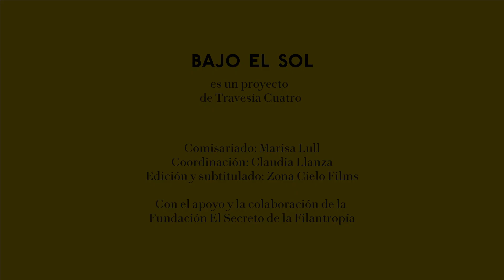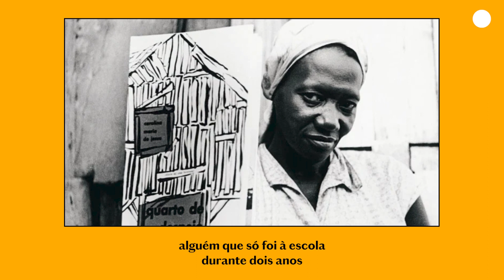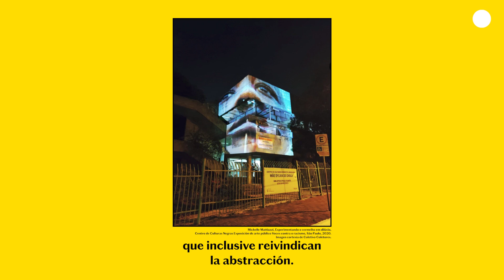BAJO EL SOL 1: HÉLIO MENEZES + JOÃO FERNANDES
Hélio Menezes y João Fernandes se preguntan sobre las causas de la ausencia de representación de artistas afrodescendientes en la historia del arte brasileña y en el actual sistema de legitimación, valoración y reconocimiento del arte contemporáneo, sobre la importancia de repensar el papel de las instituciones en relación a su contexto así como otras formas de comisariar, necesarias para un cambio de paradigma.

Hélio Menezes (1986, Salvador, Bahia, Brasil) es antropólogo y comisario. Es licenciado en Relaciones Internacionales (2008) y en Ciencias Sociales (2013), Máster en Antropología Social (2017) y actualmente prepara su doctorado en ese campo, todo ello en la Universidad de São Paulo (USP). También es becario afiliado del BrazilLab de la Universidad de Princeton, y ha recibido becas para estudiar en el Institut d'Études Politiques (Sciences-Po Paris, 2007) y en la Universidad Autónoma de Madrid (UAM, 2013). Es el actual comisario del Centro Cultural de São Paulo (CCSP). Ha trabajado como coordinador internacional en el Foro Social Mundial en Belém (2009), Dakar (2011) y Túnez (2013). Ha publicado ensayos en catálogos como: Afro-Atlantic Histories (vols. 1 y 2); el catálogo de la X Bienal de Arte Contemporáneo de Berlín; De prisión a prisión: una historia íntima entre dos arquitecturas (Bienal de Venecia), entre otras publicaciones. Sus trabajos recientes incluyen la instalación “New Republic” (2019), junto a Wolff Architects (Ciudad del Cabo) para la 12ª Bienal de Arquitectura de São Paulo; y la curaduría de las exposiciones “Voces contra o racismo” (São Paulo, 2020); “The Discovery of What it Means to be Brazilian” (Mariane Ibrahim Gallery, Chicago, 2020) y Afro-Atlantic Histories (MASP / Instituto Tomie Ohtake - São Paulo, 2018).

João Fernandes (1964, Bragança, Portugal), es un comisario de exposiciones portugués que vive en São Paulo actualmente. A finales de 2019 fue nombrado director artístico del Instituto Moreira Salles (IMS), una de las instituciones de arte contemporáneo más importantes de Brasil. Antes de eso fue subdirector del Museo Reina Sofía, entre 2012 y 2019. Ha desarrollado gran parte de su trayectoria en Oporto, donde fue director del Museo Serralves entre 2003 y 2012, su labor contribuyó a transformar la institución portuense en un museo de referencia.

[ENG ]

Hélio Menezes and João Fernandes pose questions around the causes for the lack of representation of Afro-descendant artists in Brazilian art history, in the current system of legitimation, valuation and recognition existing in contemporary art and the importance of rethinking the role of institutions in relation to their context as well as other forms of curating, necessary for a paradigm shift.

Hélio Menezes (1986, Salvador, Bahia, Brazil) is an anthropologist, curator, and researcher. He has bachelor’s degrees in International Relations (2008) and in Social Sciences (2013), a master’s degree in Social Anthropology (2017) and is currently a doctoral candidate in that field, all at the University of São Paulo (USP). He is also an Affiliated Scholar at Princeton University’s BrazilLab, and has received scholarships to study at the Institut d’Etudes Politiques (Sciences-Po Paris, 2007) and at the Universidad Autónoma de Madrid (UAM, 2013). He is the current Contemporary Art curator of the São Paulo Cultural Center (CCSP). He has worked as an international coordinator at the World Social Forum in Belém (2009), Dakar (2011) and Tunis (2013). He has published essays in catalogues such as: Afro-Atlantic Histories (vols. 1 and 2); the 10th Berlin Biennale for Contemporary Art catalogue; Prison to prison: an intimate story between two architectures (Venice Biennale), among other publications. His recent works include the installation “New Republic” (2019), in partnership with Wolff Architects (Cape Town) for the 12th Architecture Biennale of São Paulo; and curatorship of the exhibitions “Voices against racism” (São Paulo, 2020); “The discovery of what it means to be Brazilian” (Mariane Ibrahim Gallery, Chicago, 2020) and Afro-Atlantic Histories (MASP/Instituto Tomie Ohtake – São Paulo, 2018).

João Fernandes (1964, Bragança, Portugal) is a Portuguese curator of exhibitions currently living in São Paulo, Brazil. At the end of 2019, he was appointed artistic director of the Instituto Moreira Salles (IMS), one of the most important contemporary art institutions in Brazil. Before that, between 2012 and 2019, he was deputy director of the Reina Sofía Museum in Madrid. He has developed a large part of his career in Porto, where he was director of the Serralves Museum between 2003 and 2012, and where his work contributed to transforming the Porto institution into a reference museum.

Bajo el Sol is a project by Travesía Cuatro
Curated by Marisa Lull
Design: This Side Up
Editing and subtitles: Zona Cielo Films
With the support of Fundación El Secreto de la Filantropía